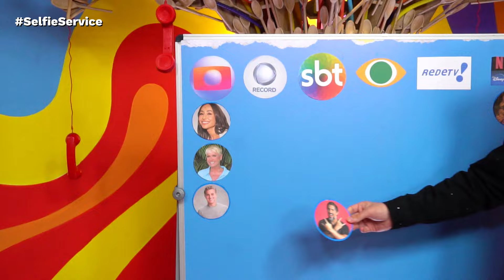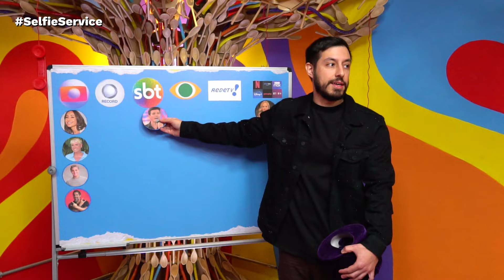DANIEL CASTRO E CHICO BARNEY DIZEM QUAL EMISSORA COMBINA COM CADA APRESENTADOR!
Selfie e Henrique Mathias desafiaram os convidados a indicar qual emissora combina mais com apresentadores como Luciano Huck, Marcos Mion, Rodrigo Faro, Eliana e outros apresentadores.